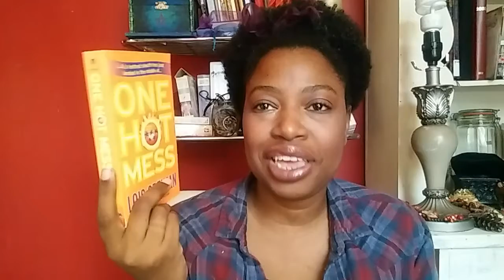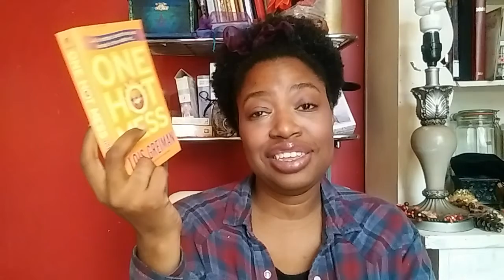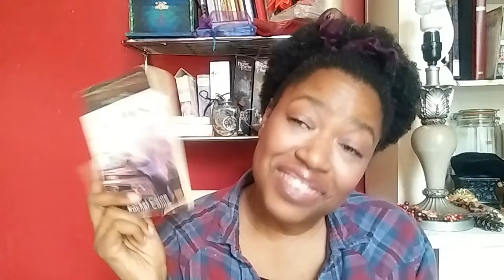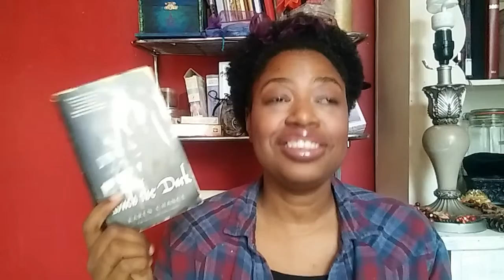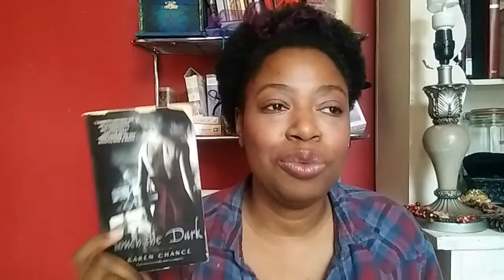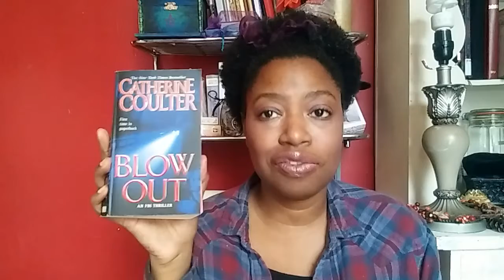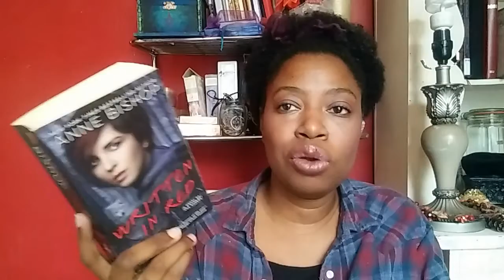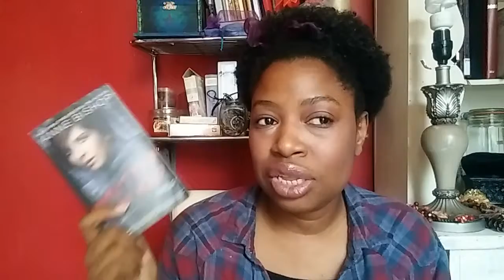Series I'd like to Finish pt 3 - Ongoing series continued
This will be the last of the Series I'd like to Finish videos.